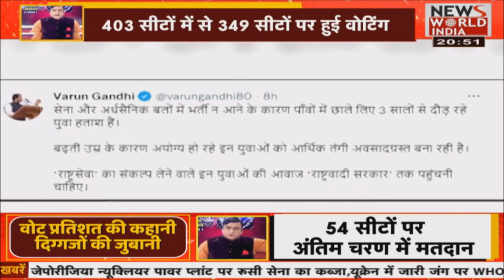LOW VOTING MEANING - AK MISHRA LIVE